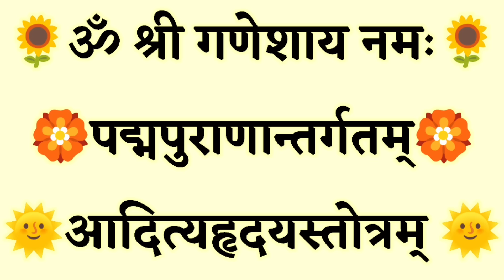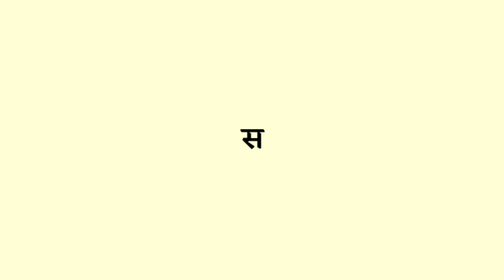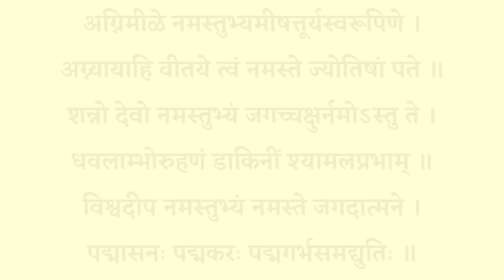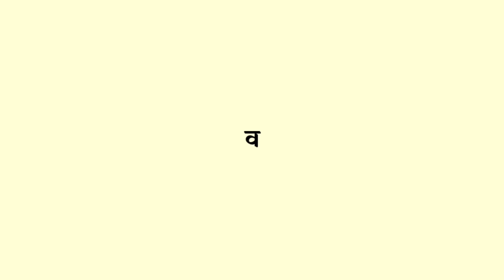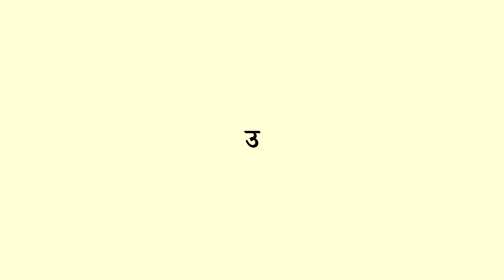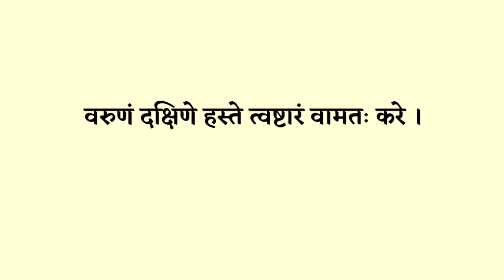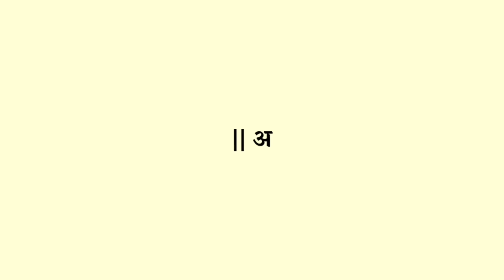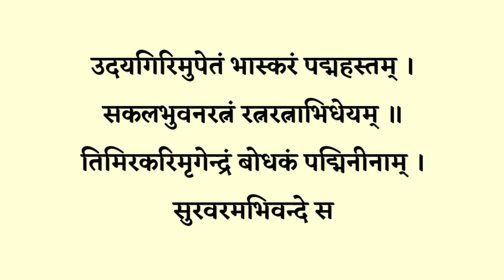रविवार के दिन जरूर सुनें|| आदित्य हृदय स्तोत्र|| Aditya hridaya Stotra|| रोग शोक कष्ट नाश के लिए